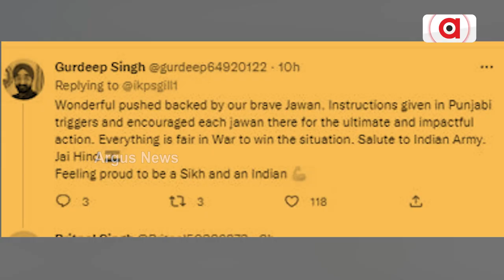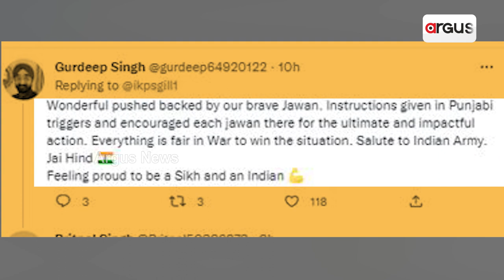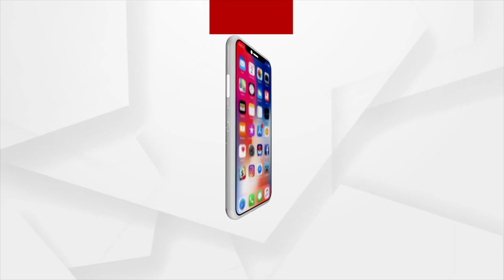India-China Clash: World Condemns China's Action To Disturb Peace At LAC In India